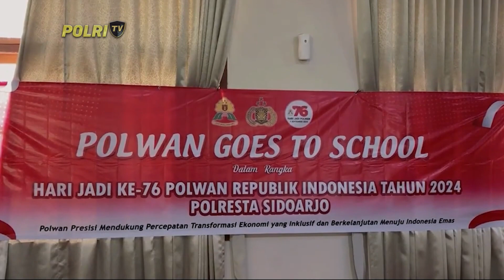CEGAH KENAKALAN REMAJA, POLWAN POLRESTA SIDOARJO GOES TO SCHOOL